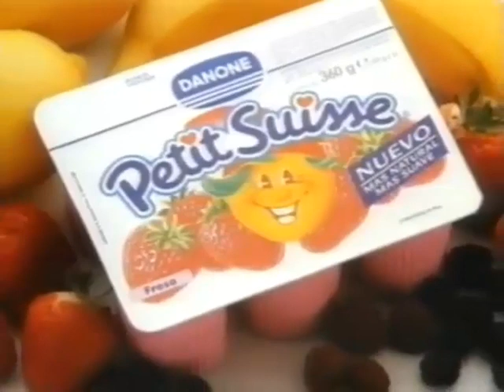Petit Suisse (Anuncio de Danone)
Un Anuncio de Petit Suisse de Danone